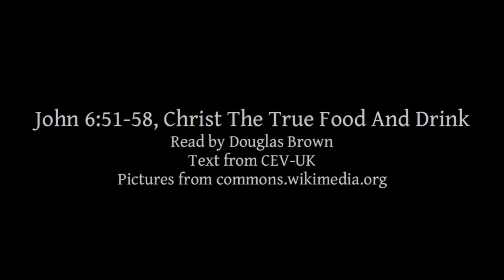John 6:51-58 | Christ The True Food And Drink | Lectionary bible reading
John 6:51-58, Christ The True Food And Drink